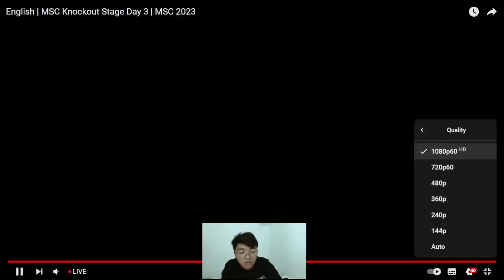GRABE KA YUE!!! MSC PLAYOFFS GAME 3 - BLCK VS BxF REACTION VIDEO